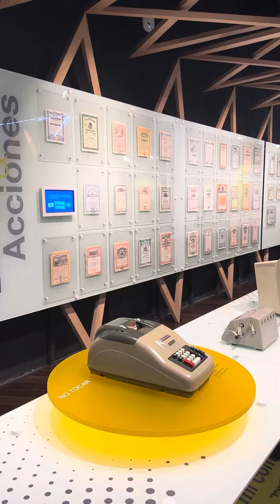Impresionante Museo de la Bolsa de Valores en Reforma CDMX 😱😱😱